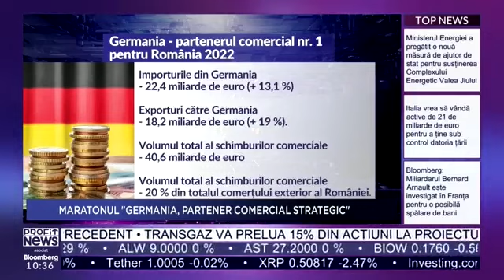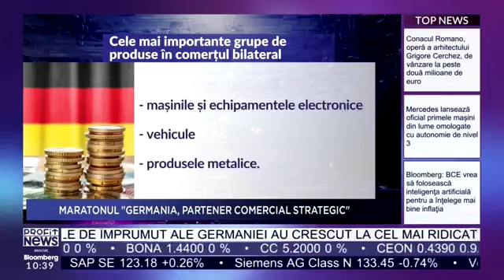Sebastian Metz la News.ro - Maratonul afacerilor germane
Sebastian Metz a vorbit la Profit.ro, cu ocazia Maratonului Afacerilor Germane, despre investițiile germane în România, despre învățământul dual după model german, despre oportunitățile pe care le au companiile germane în țara noastră.